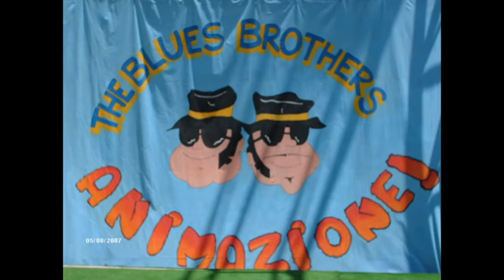Mario Biondo Capo animatore Fuscaldo 2007